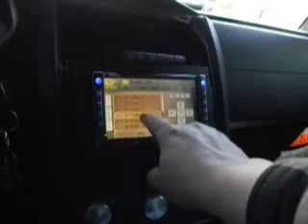Another sound shot.... Might recognize the tune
Another vid to show the stereo a bit...